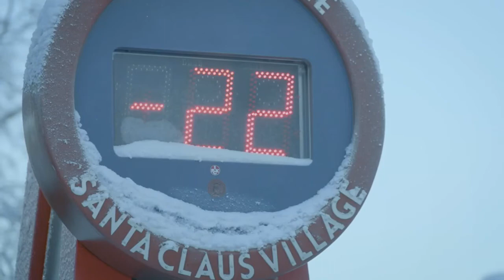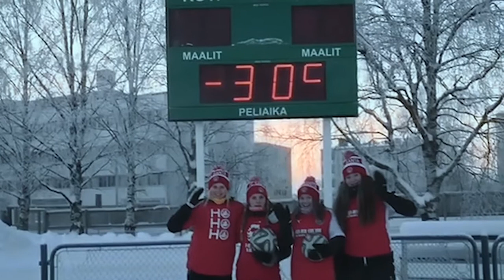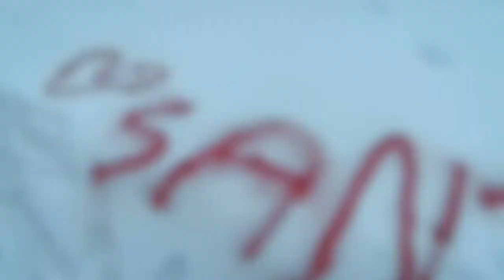El FC Santa Claus, un equipo navideño | Fútbol Clase B | AS América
La capital de Laponia no es solo conocida por la magnífica aurora boreal y el entorno navideño producido por Papá Noel o Joulupukki, como allí lo llaman. En Rovaniemi disfrutan del fútbol bajo temperaturas de -20º C alejados de la idea de estar en primera división. Su objetivo es que los jóvenes se diviertan jugando a la pelota.